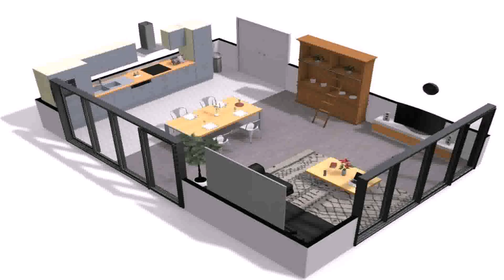Interior Design Your New Home - Gif Maker DaddyGif.com (see description)